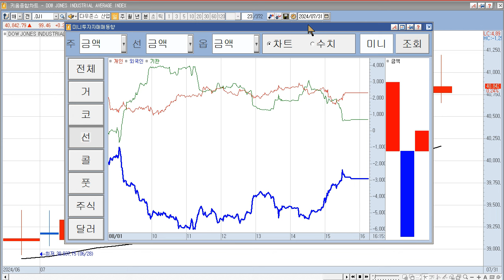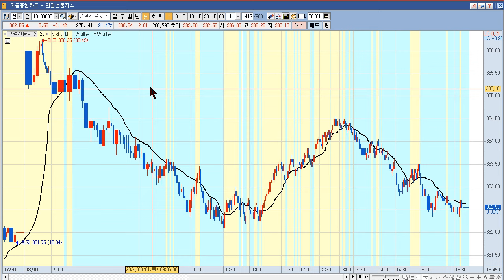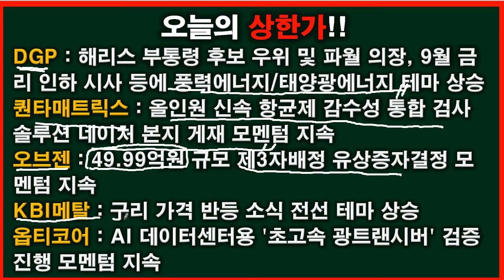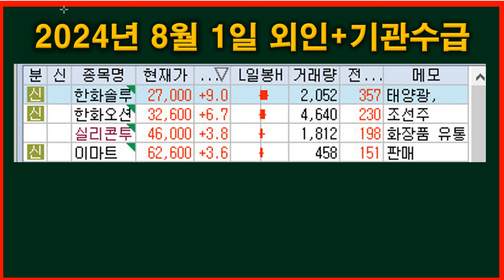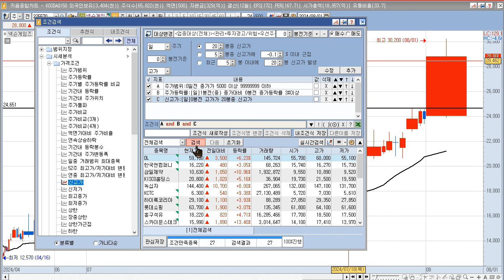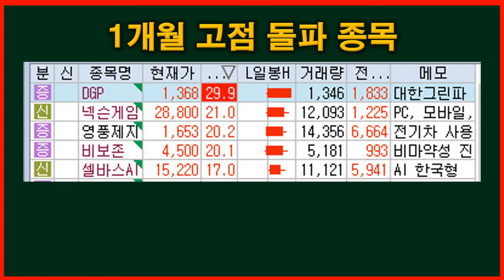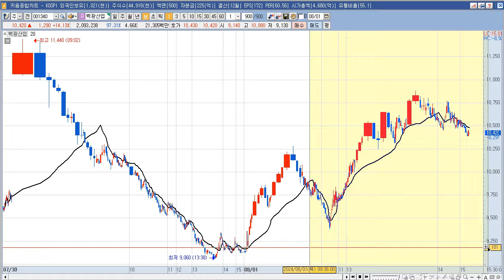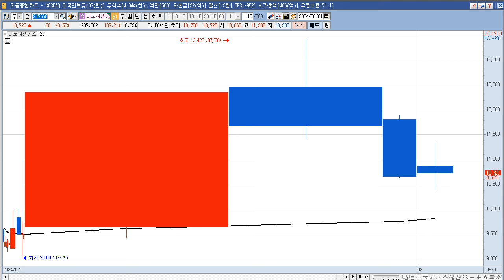2024년 8월 2일 갭상승과 8월 1일 상한가 종목(흥아해운,산일전기,갤럭시아에스엠,디케이티,수젠텍,DGP,퀀타매트릭스,오브젠,KBI메탈,옵티코어,넥슨게임즈,영풍제지,비보존 제약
2024년 8월 2일 갭상승 주식 시간외 상한가 (대명소노시즌,흥아해운,산일전기,갤럭시아에스엠,디케이티,수젠텍,티웨이항공,인터엠,대덕전자,나노씨엠에스,갤럭시아머니트리)
대명소노시즌 : 장 마감 후 사업 다각화를 통한 시너지효과 창출 목적으로 (주)티웨이항공 주식 21,537,898주를 708.59억원에 신규로 양수하기로 결정(양수후지분율:10.00%, 양수예정일:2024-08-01) 공시
흥아해운 : 하마스 최고 정치지도자 하니예 피살, 하마스 군사지도자 모하메드 데이프 사망 소식 등에 시간외 일부 해운 테마 상승
산일전기 : 265.39억원 규모 Onshore 풍력용 Pad Mount 변압기 공급계약 체결에 정규장 3.58% 상승
갤럭시아에스엠 : 비트코인 관련주 특별한 이슈 없음
디케이티 : 장중 2분기 실적 발표, 연결기준 매출액 1,077.07억원(전년동기대비 +39.63%), 영업이익 75.97억원(전년동기대비 +93.60%)
수젠텍 : 코로나19 환자 4주간 5.1배 증가 소식 등에 시간외 일부 코로나19 관련주 상승
티웨이항공 : 대명소노시즌, 장 마감 후 사업 다각화를 통한 시너지효과 창출 목적으로 동사 주식 21,537,898주를 708.59억원에 신규로 양수하기로 결정(양수후지분율:10.00%, 양수예정일:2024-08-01) 공시
인터엠 : 음향기기 관련주 특별한 이슈 없음
대덕전자 : 장 마감 후 2분기 실적 발표, 연결기준 매출액 2,382.39억원(전년동기대비 +8.35%), 영업이익 109.04억원(전년동기대비 +94.29%)
나노씨엠에스 : 장 마감 후 [나노씨엠에스, 차세대 반도체 실리콘 카바이드 소재 생산 돌입] 기사
갤럭시아머니트리 : 비트코인 관련주 갤럭시아에스엠 상승으로 동반 상승

2024년 8월 1일 주식,상한가,급등주,테마 (DGP,퀀타매트릭스,오브젠,KBI메탈,옵티코어,넥슨게임즈,영풍제지,비보존 제약,하스,셀바스AI,백광산업,스카이문스테크놀로지)
DGP : 해리스 부통령, 경합주서 트럼프 후보에 우위 및 파월 의장, 9월 금리 인하 시사 등에 풍력에너지/태양광에너지 테마 상승 속 상한가
퀀타매트릭스 : 올인원 신속 항균제 감수성 통합 검사 솔루션 네이처 본지 게재 모멘텀 지속에 상한가
오브젠 : 지능형로봇/인공지능(AI) 테마 상승 속 49.99억원 규모 제3자배정 유상증자결정 모멘텀 지속에 상한가
KBI메탈 : AI 투자 기대감 재부각 및 구리 가격 반등 소식 등에 전선 테마 상승 속 상한가
옵티코어 : AI 데이터센터용 '초고속 광트랜시버' 검증 진행 모멘텀 지속에 급등
넥슨게임즈 : 신작 '퍼스트 디센던트' 흥행 및 실적 성장 기대감 등에 급등
영풍제지 : 제지 관련주 특별한 이슈 없음
비보존 제약 : 아이큐어와 비마약성 진통제 '오피란제린' 경피 제제 공동개발 모멘텀 지속에 급등
하스 : 의료장비관련주 원, 보철수복 소재인 나노 리튬 디실리게이트 상용화 소식
셀바스AI : 메타버스(Metaverse), AI 챗봇(챗GPT 등)/지능형로봇/인공지능(AI) 테마 상승 및 사우디아라비아, SK텔레콤에 AI 사업 확대 제안 소식 속 SK텔레콤에 음성합성 기술 공급 이력 부각에 급등
백광산업 : 화학관련주 이차전지 기초소재 설비투자목적으로 약 3천억원 규모의 신규시설 투자 결정 이슈
스카이문스테크놀로지 : 통신관련주 중국 전구체회사 중웨이신소재로 최대주주 변경, 자금조달, 이차전지신사업 진행 이슈